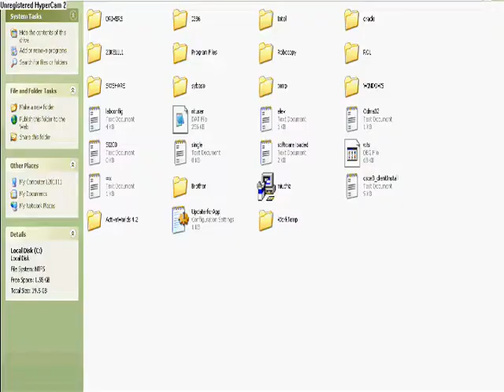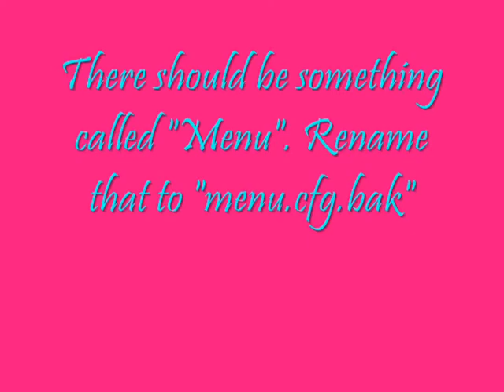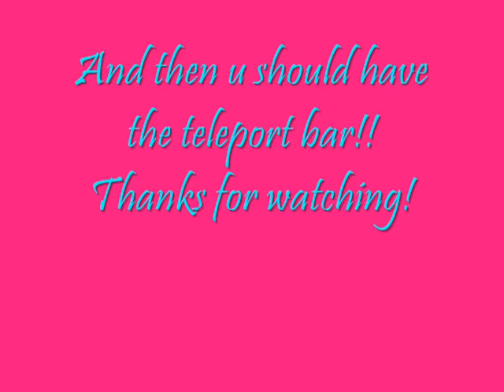**SPEICAL** How to get Teleport bar!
Our first MiuchizMusicVideos SPEICAL. This video shows u how to get the Teleport bar..It took about two hours to make XD hope u enjoy!